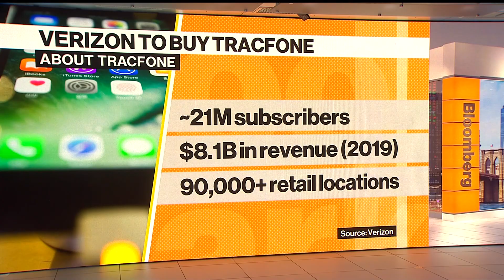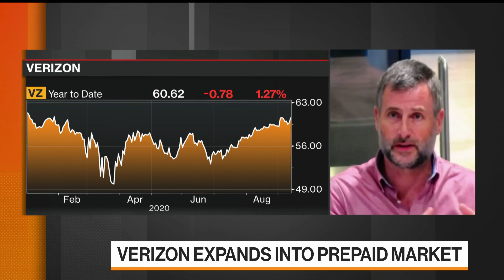TracFone Acquisition a 'Great Opportunity': Verizon's Dunne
Sep.14 -- Verizon Consumer Group Chief Executive Officer Ronan Dunne says the acquisition of TracFone Wireless Inc. from America Movil SAB gives Verizon the chance to accelerate the amount of innovation the telecom giant brings to consumers. He speaks with Bloomberg's Caroline Hyde, Romaine Bostick and Taylor Riggs on "Bloomberg Markets: The Close."